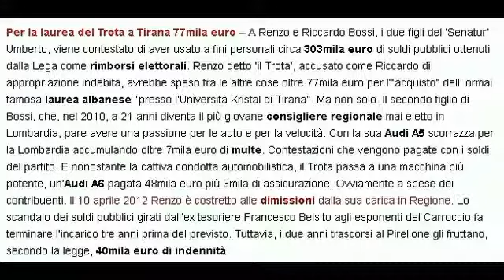Renzo Bossi e Rosi Mauro - Chiusura Indagine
RENZO BOSSI e ROSI MAURO Chiusura Indagine (LEGA NORD).